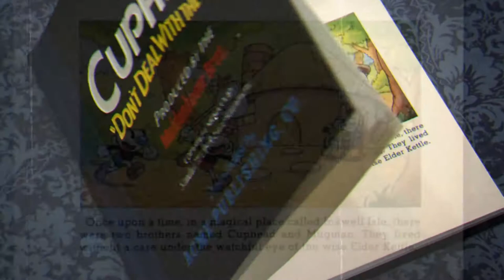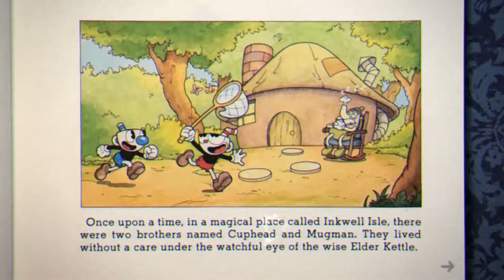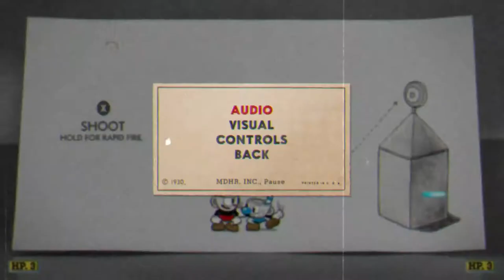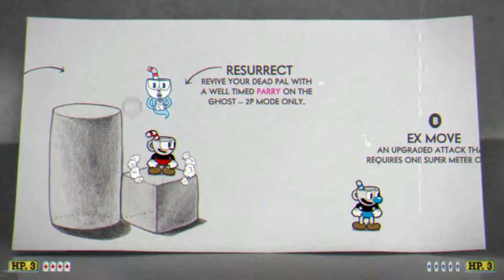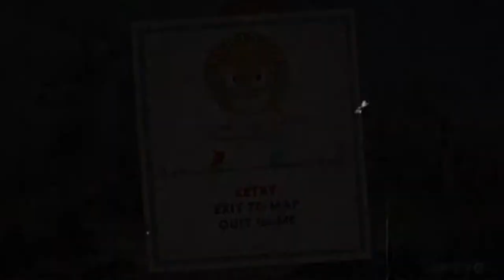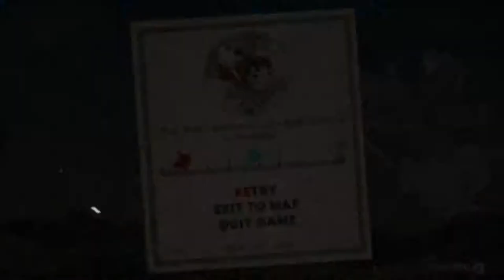Shorty, Badger, and Dongle Play Cuphead - Cumhead and Bugman - Cool Bandana Guys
This game is easy peasy lemon squeezy, and we totally don't take fifteen minutes to beat one boss.